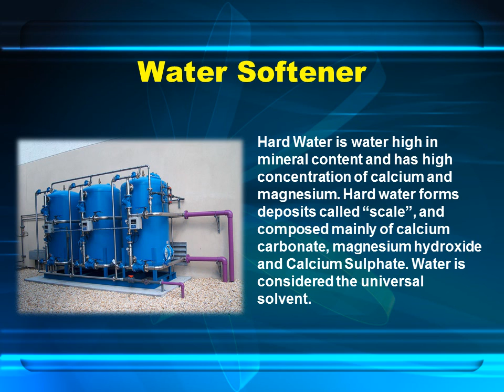Dhara Water Corporation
DHARA WATER CORPORATION based in Pune, Maharashtra are committed towards providing safe and clean drinking water as well as providing water related cleaning solutions on domestic as well as commercial and industrial level. Our team of experienced expert work together to provide our customers the best possible solution at the most reasonable rates.